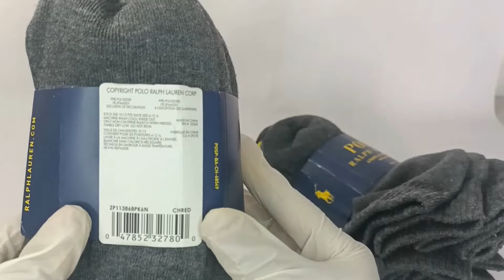Calcetines Tines Hombre Polo Ralph Lauren 6 Pares Unitalla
¡SEAMOS AMIGOS!